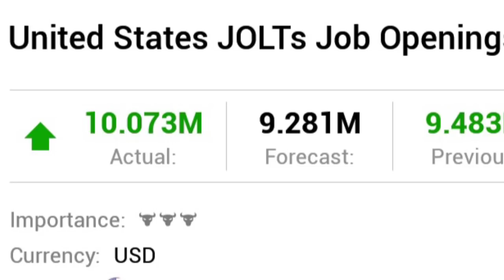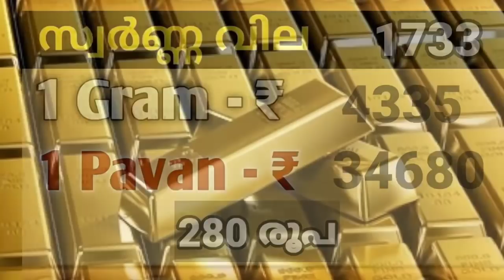Massive Drop In Market! 09/08/2021! Today Gold Rate Kerala! സ്വർണ്ണ വില! Today Kerala Gold Rate News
916 today kerala gold rate, today 8 gram gold rate kerala, gold 8 gram rate, 8 gram gold rate malayalam, kerala gold rate live, live goldr ate, gold rate live in malayalam,
gold rate.
Gold price kerala Rate,
1 pavan gold rate in malayalam
today kerala 1 pavan gold rate
1 pavan vila
1 pavan swarna vila today,
kerala 1 pavan gold rate
1 pavan price today
today 1 pavan market price kerala,
1 pavan gold price kerala,malayalam

1 pavan gold rate in malayalam
1 pavan gold price in kerala
gold now
1 pavan gold rate in malayalam
1 pavan gopld kerala rate
1 pavan vila
1 pavan swarna vila
1 pavan price
kerala 1 pavan market price
1 pavan gold price malayalam
1 pavan gold rate in malayalam
1 pavan gold price in kerala
gold now
1 pavan gold rate in malayalam
1 pavan gopld kerala rate
1 pavan vila
1 pavan swarna vila
1 pavan price
1 pavan gold price malayalam
1 pavan gold rate in malayalam
1 pavan gold price in kerala